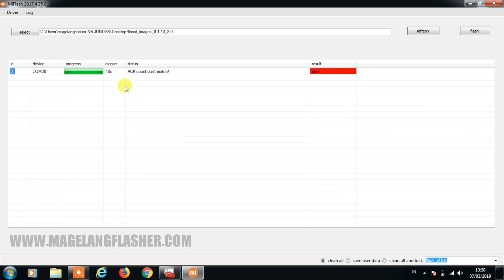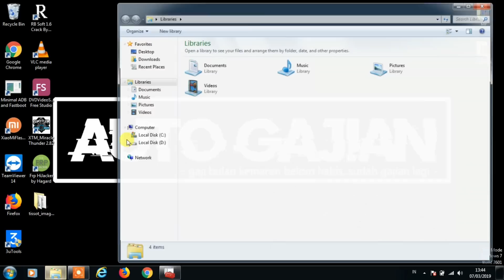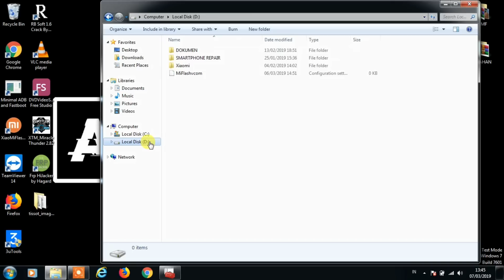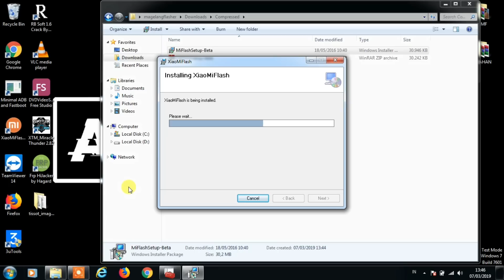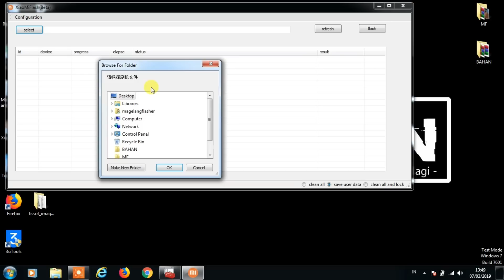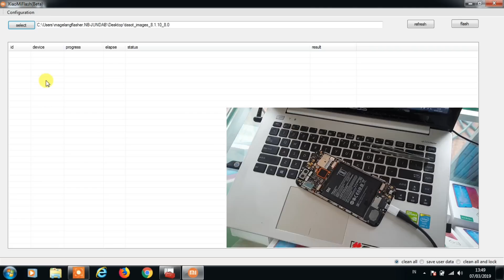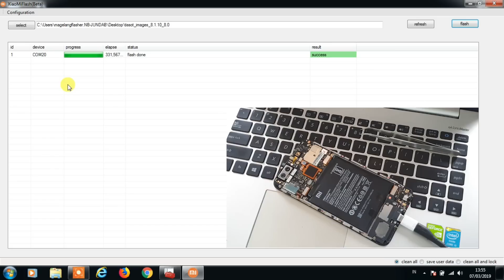HOW TO FIX ACK count don't match MIFLASHTOOL SOLVED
Salah satu error yang muncul saat flashing xiaomi menggunakan miflashtool adalah muncul status error "ACK count don't match". Ternyata cukup mudah untuk mengatasinya, cukup mengganti versi miflashtool nya ke versi Beta.

Silahkan download Miflash beta pada link dibawah ini.